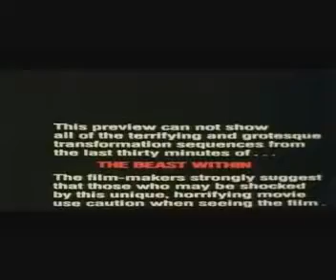The Beast Within (1982)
Director: Philippe Mora.
Cast: Ronny Cox, Bibi Besch, Paul Clemens, ...
IMDb rating: 5.5/10.